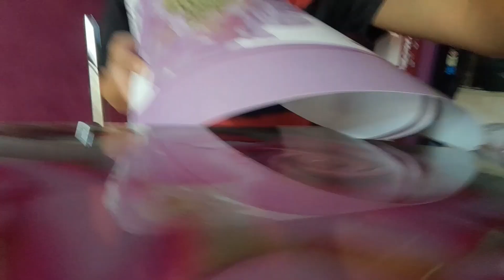We started our tihar preparation||tihar shopping with family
hye guys hope u liked the video
i know i am not regular this days but i hope u can understand
bye guys:)